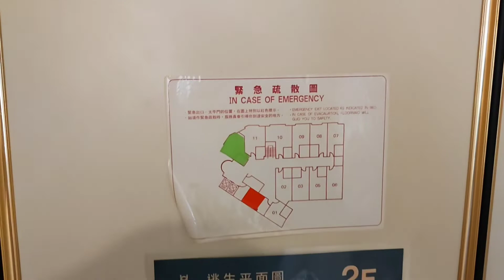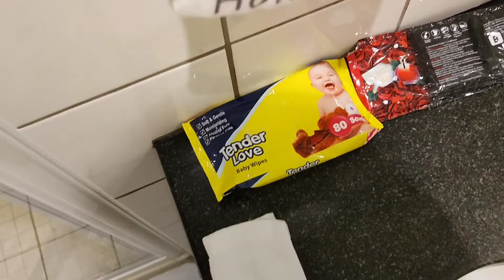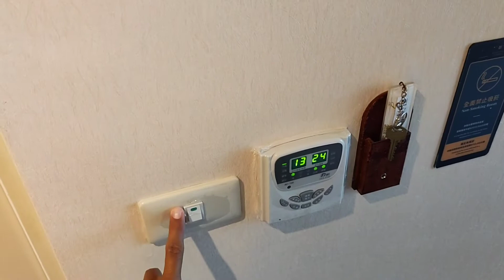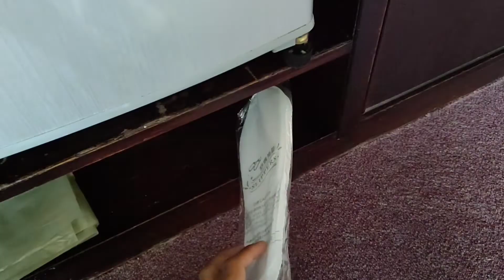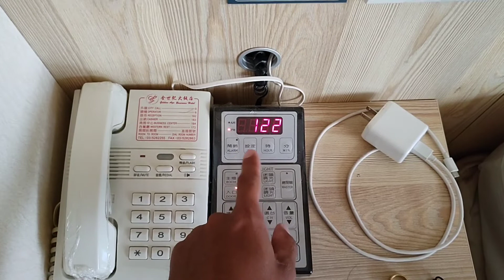HOTEL QUARANTINE IN TAIWAN | ROOM TOUR | DAY 4 | TAIWAN VLOG